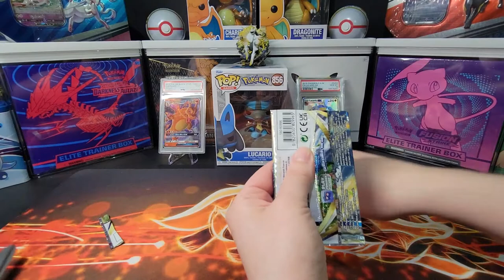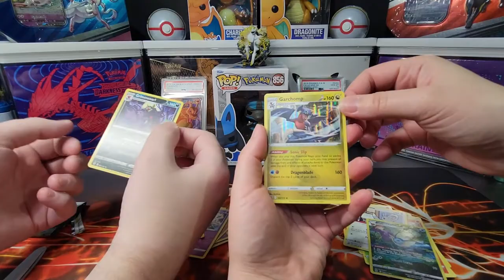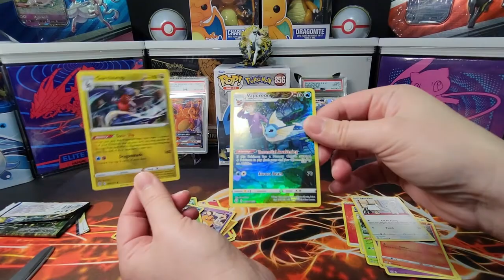Pokemon Card Opening - Brilliant Stars Versus Battle + Giveaway!!!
We will be giving away two rare, or better, cards in our upcoming giveaway!
We will announce the winner on our July 4th Pokemon video!

1. Comment on one of our Pokemon Card Opening Videos released between June 11th and July 3rd by 3PM EST.

2. (Optional second step) For additional entries, comment on more of our newly released Pokemon Card Opening Videos from June 11th and July 3rd by 3PM EST. You can have up to a total of 5 entries.

Hey everyone, in this video we are trying something a bit different! You will get to hear our actual voices. As this is our first talking video we wanted to keep it short and simple.

In this video we will be opening two Pokemon TCG: Brilliant Stars Packs in a versus format!!! This is our first video talking, let us know what you think!

Music Attribution:

Title: Disco High
Artist: UltraCat
Album: Disco High